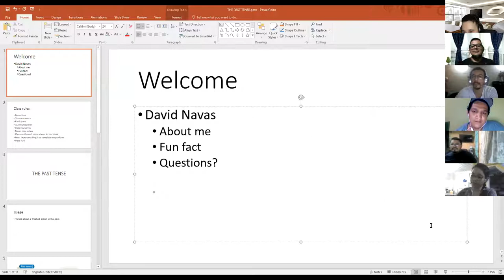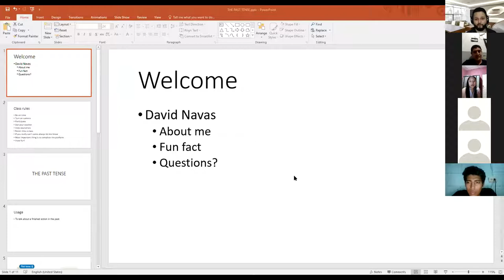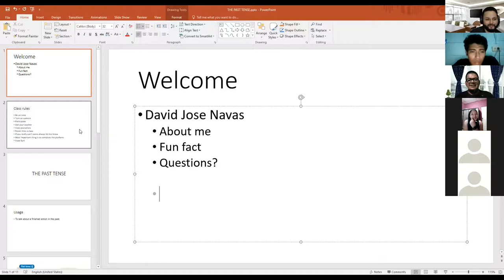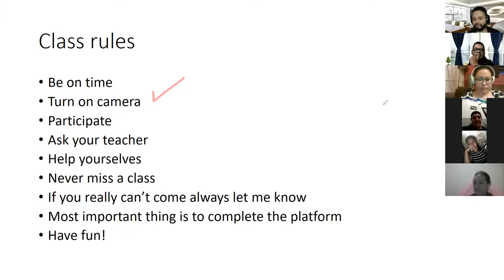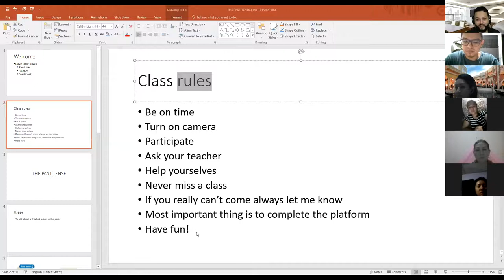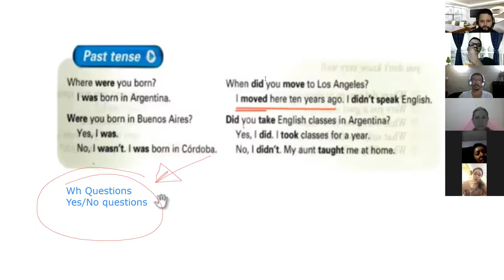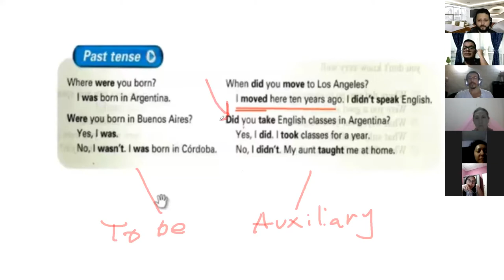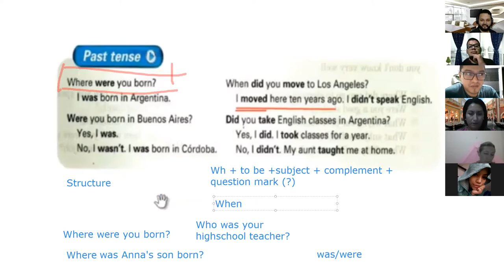Ingles Corporativo- Day 1 Introduction